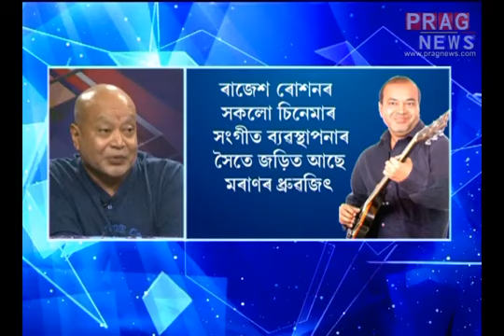PRAG NEWS ASSAM HAPPY THROWBACK THURSDAY